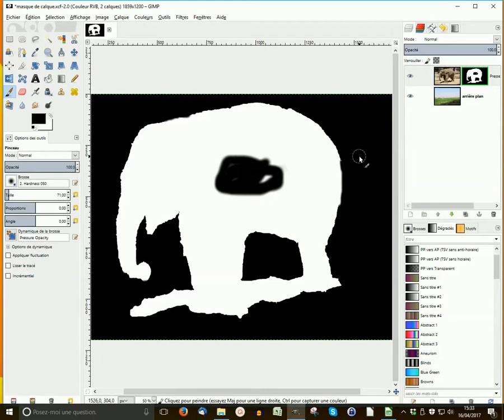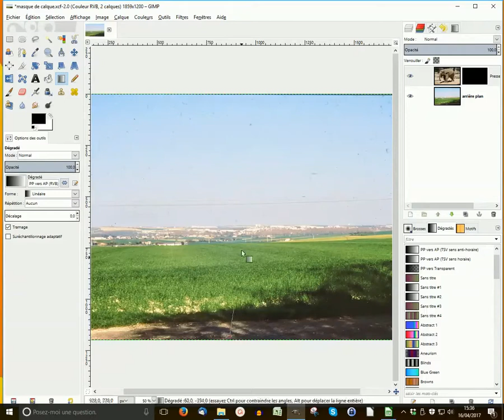G062-Quelques options du masque de calque